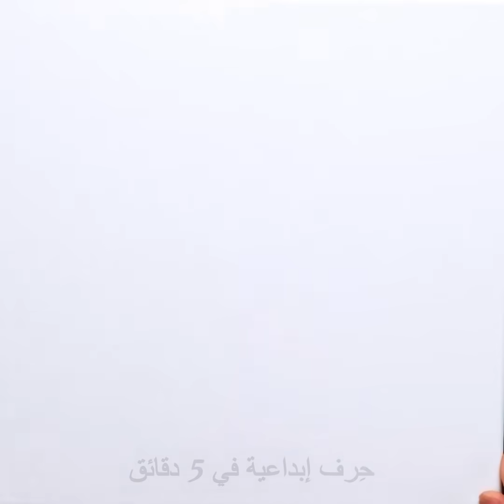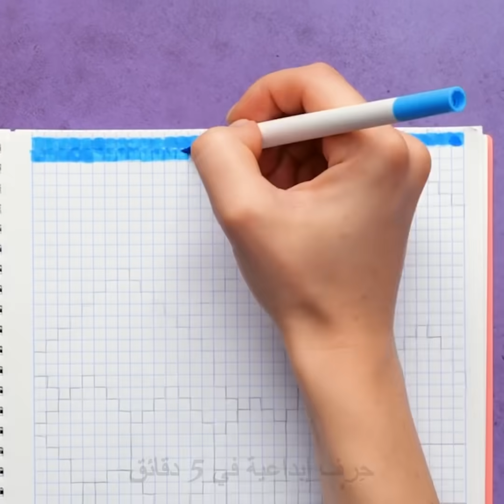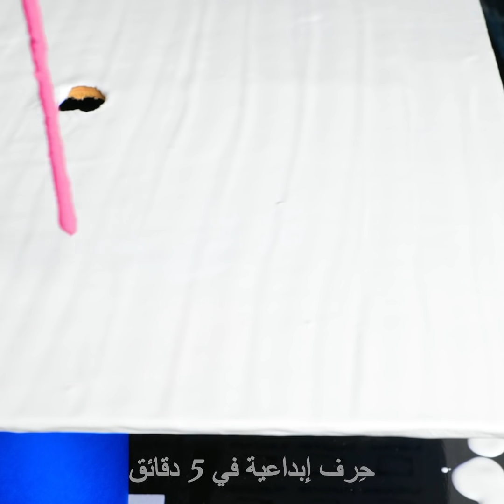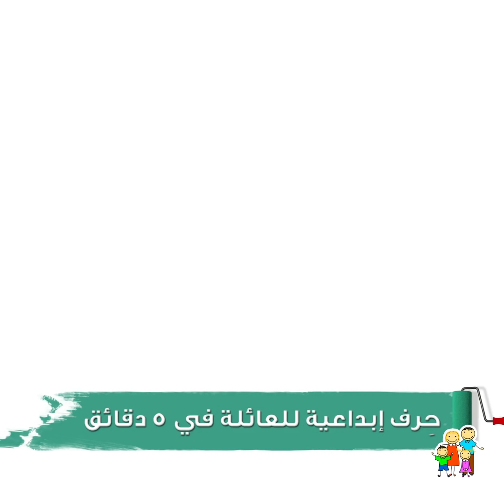حيل رسم رائعة مثيرة للإعجاب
00:00 تقنيات رسم مدهشة
04:50 كيف ترسم لوحة بنفسك
09:49 كيف تتخلص من التوتر بالرسم